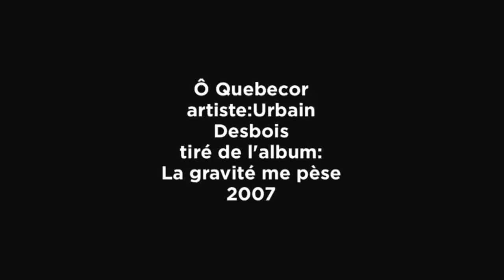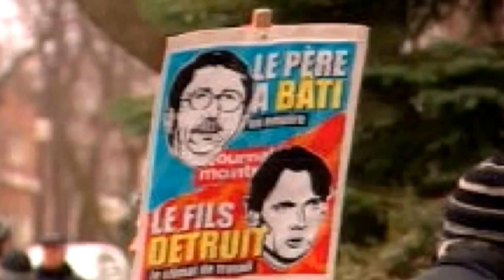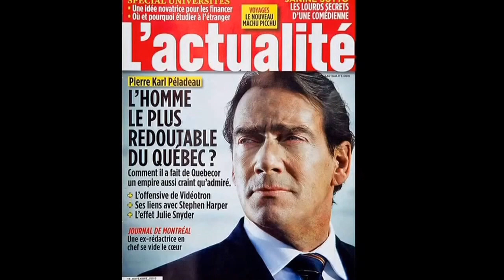Ô Quebecor Urbain Desbois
Montage photo sur la chanson Ô Quebecor d Urbain Desbois tiré de l'album La gravité mes pèse.